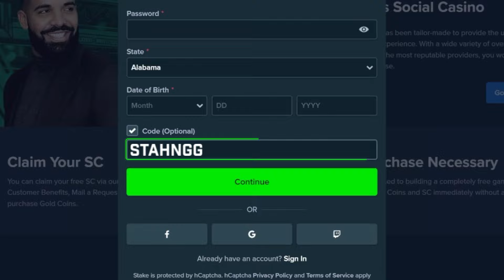I HIT THE WORLD RECORD OF 4 SCATTER BONUSES ON SUGAR RUSH!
I hit the most 4 scatters in the history of sugar rush where every bonus buy to start keeps dropping in 4 scatters including a nice retrigger that paid!